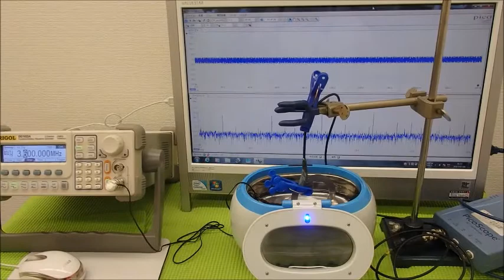音圧測定装置：超音波テスターを利用した実験動画